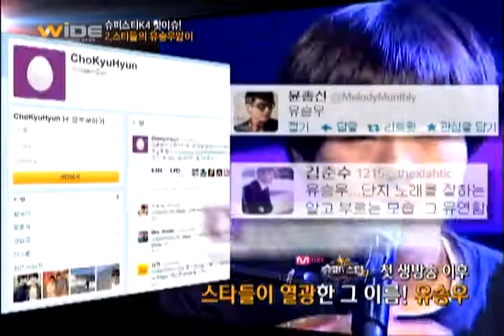슈스케핫이슈